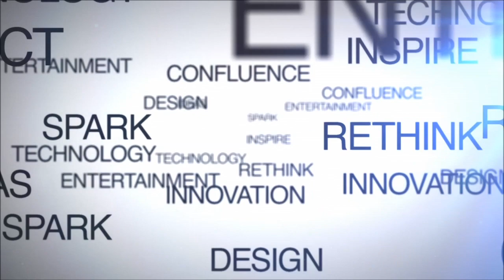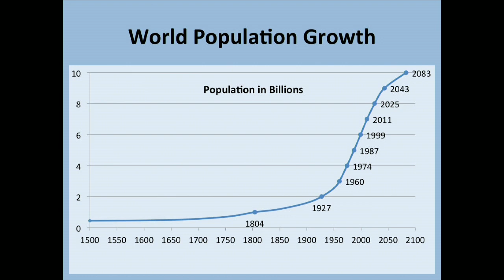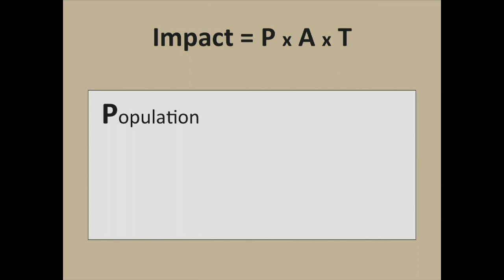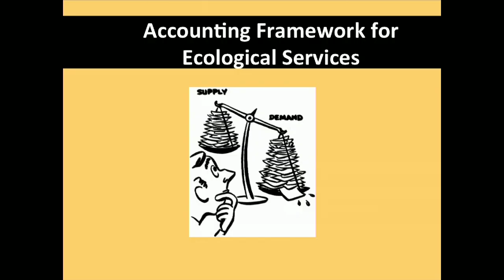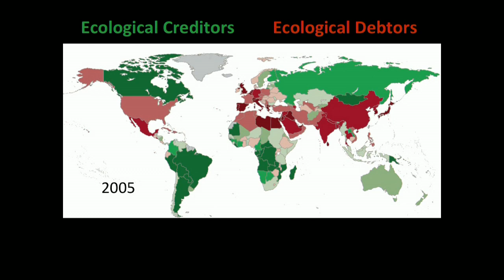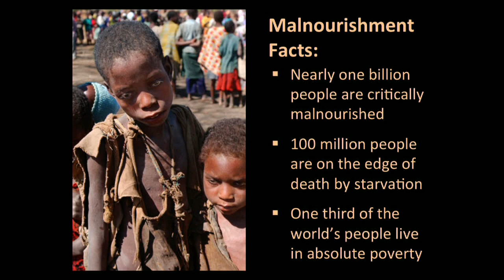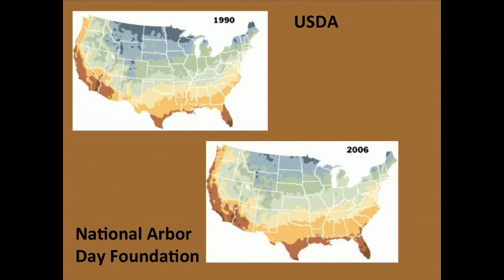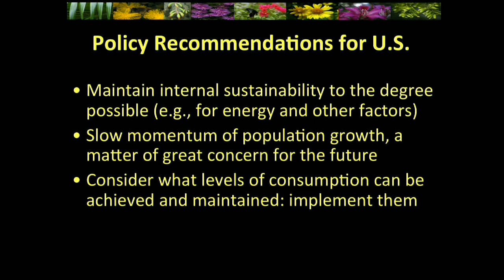Peter Raven: Where We're Going And Why